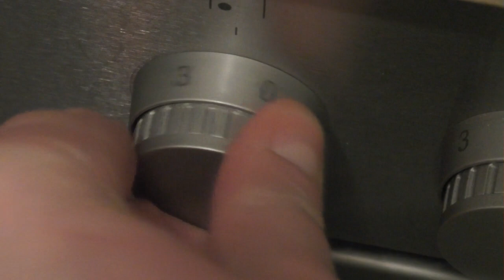Goreminister kocht! #4 Linsensuppe mit Würstchen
Heute wird Linsensuppe gekocht. Aber mitte mit Würstchen.